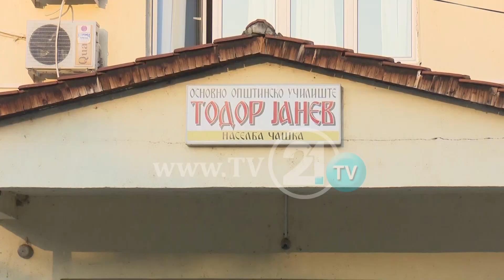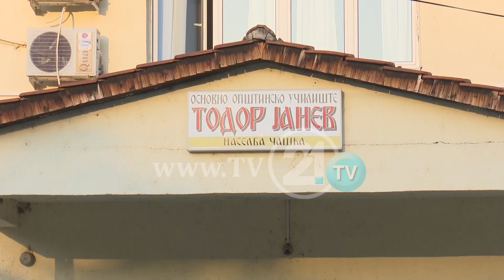И ЧАШКА КАКО ИДРИЗОВО ПРОТИВ АЛБАНСКИОТ ЈАЗИК РОДИТЕЛИТЕ МАКЕДОНЦИ ПРОТИВ ДЕЦАТА АЛБАНЦИ